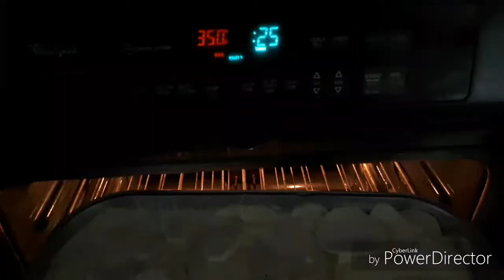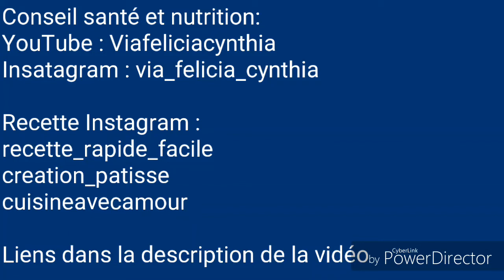Comment faire un gratin Dauphinois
Voici la recette de mes pommes de terre préférées: le gratin dauphinois. De minces tranches de pommes de terre superposées et cuites dans de la crème à l'ail et à la muscade...c'est juste trop bon!
Plusieurs pensent que c'est difficile à réaliser, mais ce n'est pas le cas.

Ingrédients:
500 ml de crème 35%
6 grosses pommes de terre
2 ml de muscade (une pointe)
3 gousses d'ail